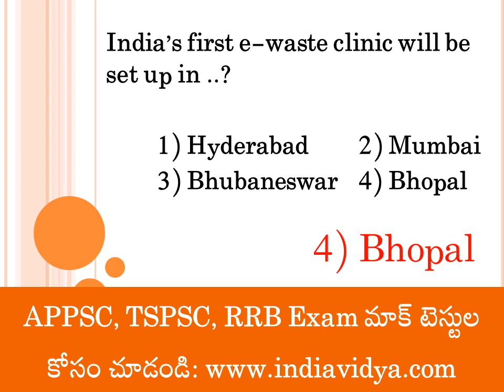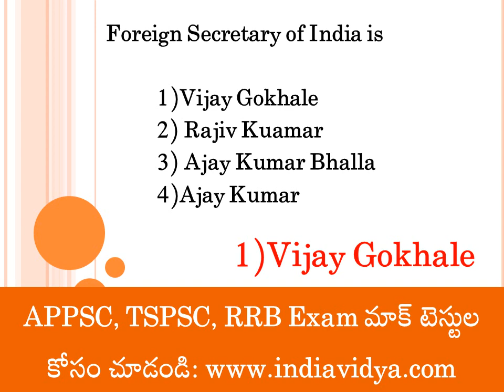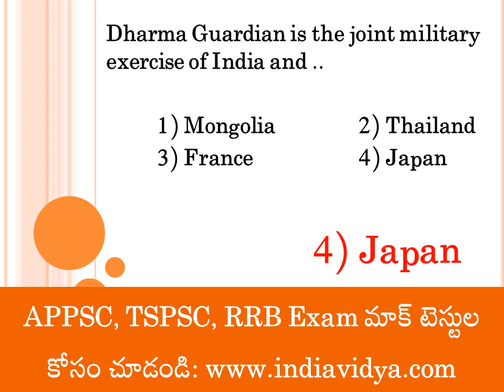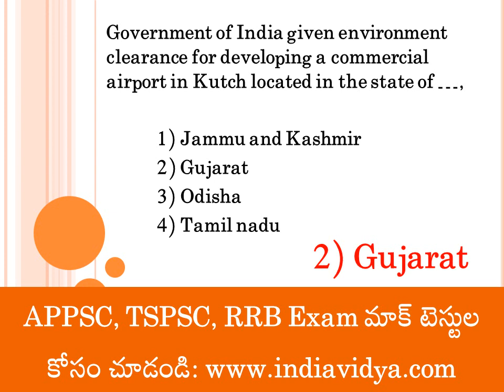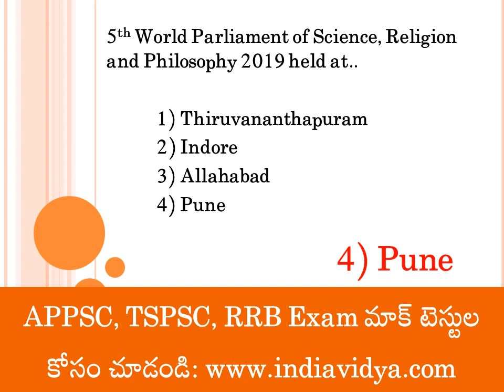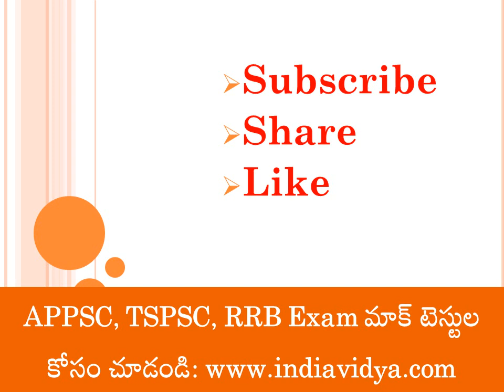Current Affairs - Multiple Choice Questions